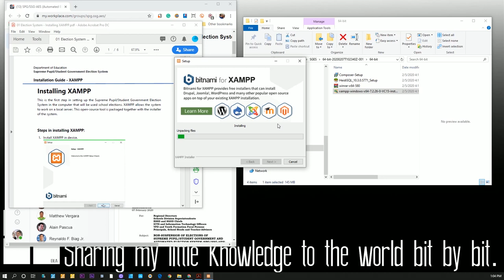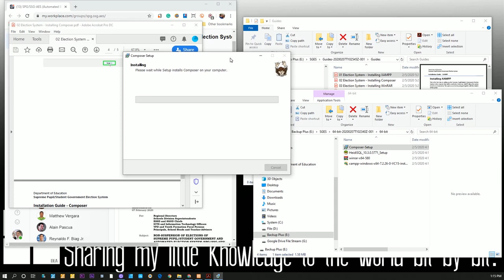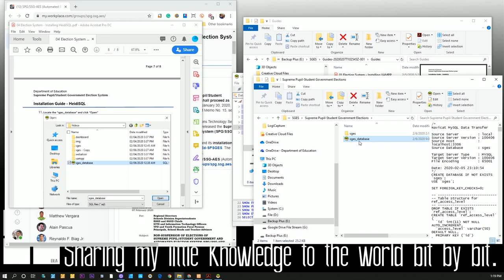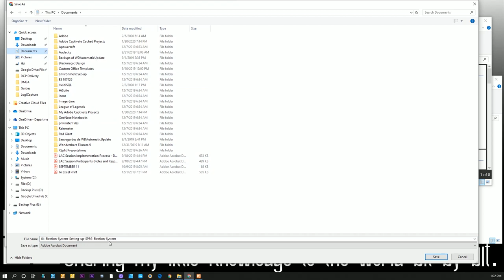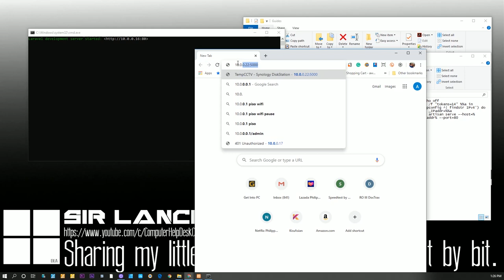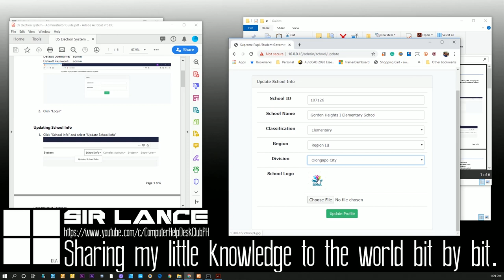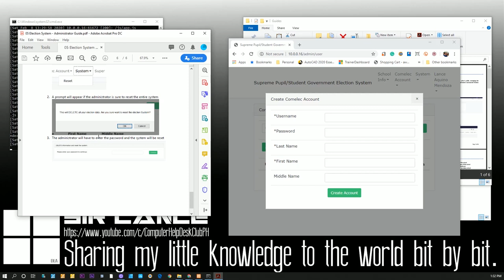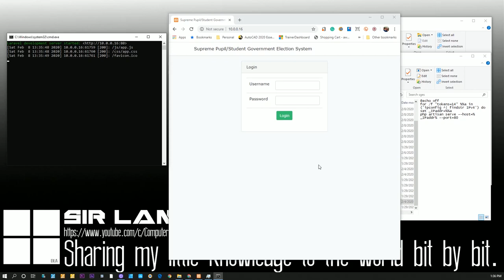Setting Up SGES Election App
Unedited HowToVideo on how to setup SPG/SSG-AES (Automated Election System) APP